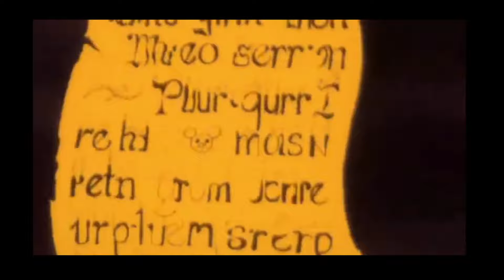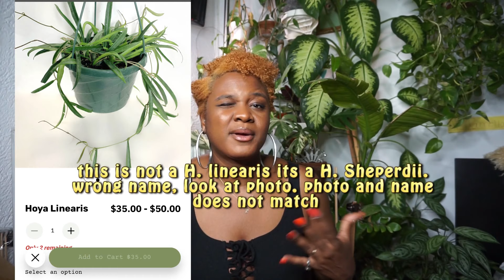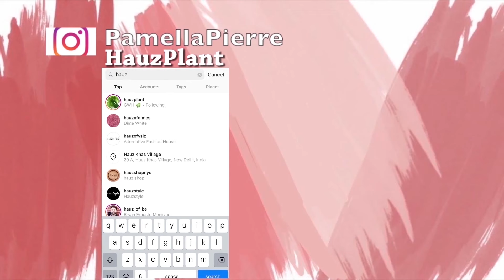Don’t get SCAMMED buying plants online | I got scammed before